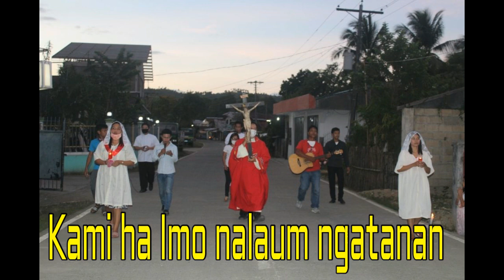HIMNO HAN IMMACULATE CONCEPTION MOTIONG SAMAR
We celebrate our Annual Fiesta Celebration every December 7-8 in Celebration with our Patron The Solemnity of the Immaculate Conception celebrates the belief in the Immaculate Conception of the Virgin Mary.